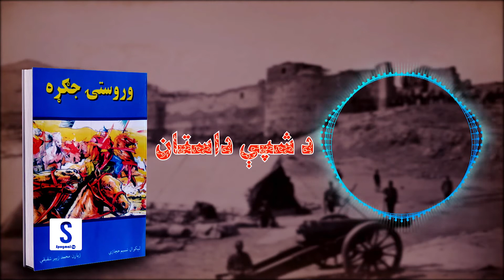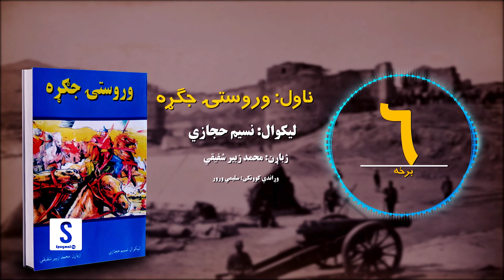د شپې داستان خپرونه | ناول: وروستۍ جګړه | شپږمه برخه